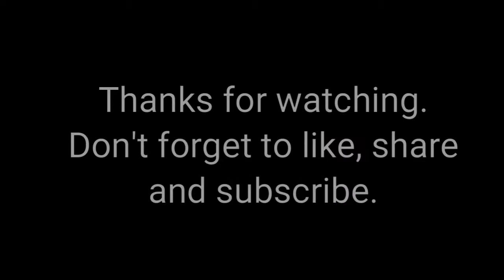Halloween Costumes at Party City 2017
Took a trip over to Party City early in the Halloween season to see what they had for this year. I plan to go back to see what else they have now that we are in October.